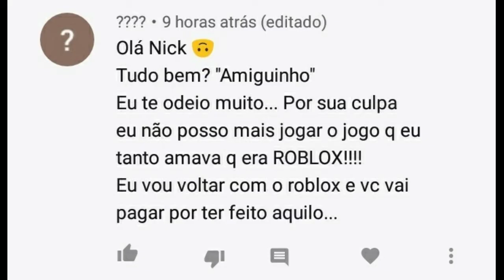Me desculpem se euh fiz algo de errado...😔